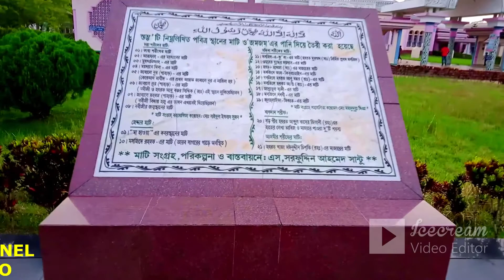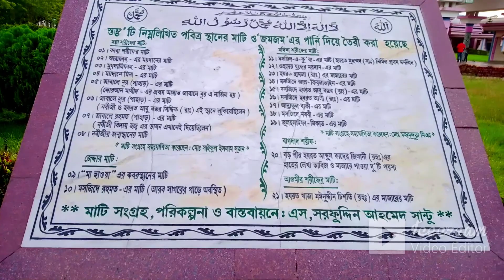গুঠিয়া মসজিদ,guthiya mosjid borisal,Guthia Jame Masjid,guthia mosque in barisal.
গুঠিয়া মসজিদ
স্থানঃ বরিশাল
বরিশাল-বানারীপাড়া সড়ক ধরে এগুলেই উজিরপুর উপজেলা। সড়কের পাশে গুঠিয়ার চাংগুরিয়া গ্রাম। এ গ্রামেই আছে বাংলাদেশের দক্ষিণাঞ্চলের বৃহৎ গুঠিয়া মসজিদ। ২০০৩ সালের ১৬ ডিসেম্বর উজিরপুরের গুঠিয়া ইউনিয়নের বাসিন্দা শিক্ষানুরাগী ও রাজনৈতিক ব্যক্তিত্ব এস. সরফুদ্দিন আহম্মেদ সান্টু চাংগুরিয়ার নিজ বাড়ির সামনে প্রায় ১৪ একর জমির উপর ভিত্তি প্রস্তর স্থাপনের মধ্য দিয়ে ব্যক্তিগতভাবে গুঠিয়া বাইতুল আমান জামে মসজিদ-ঈদগাহ্ কমপ্লেক্স এর নির্মাণ কার্যক্রম শুরু করেন। ৩ বছর মেয়াদের মধ্যে উক্ত নির্মাণকাজ বাস্তবায়নের দায়িত্বে ছিলেন এস. সরফুদ্দিনের ছোট ভাই মোঃ আমিনুল ইসলাম নিপু। তিনি ২০০৬ সালে উক্ত জামে মসজিদ-ঈদগাহ্ কমপ্লেক্সের নির্মাণ কাজ সম্পন্ন করেন। তার নির্মাণাধীন সময়কালের মধ্যে তিনি একটি বৃহৎ মসজিদ-মিনার, ২০ হাজার অধিক ধারণক্ষমতা সম্পন্ন ঈদগাহ্ ময়দান, এতিমখানা, একটি ডাকবাংলো নির্মাণ, গাড়ি পার্কিং ব্যবস্থা, লেক-পুকুর খনন কাজ সহ বিভিন্ন প্রজাতির গাছ রোপন-ফুল বাগান তৈরি ও লাইটিং ব্যবস্থা সম্পন্ন করেন। ওই নির্মাণ কাজে প্রায় ২ লাখ ১০ হাজার নির্মাণ শ্রমিক কাজ করেছে বলে সংশ্লিষ্ট কর্তৃপক্ষ জানায়। পরে গুঠিয়ার নামেই মসজিদটি পরিচিতি লাভ করে। চাংগুরিয়া গ্রামের ব্যবসায়ী এস সরফুদ্দিন আহমেদ এটির নির্মাণ ব্যয় বহন করেন। কমপ্লেক্সের মূল প্রবেশপথের ডানে বড় পুকুর। পুকুরের পশ্চিম দিকে মসজিদ। মসজিদ লাগোয়া মিনারটির উচ্চতা ১৮৩ফুট।

মসজিদের স্তম্ভটি বিশ্বের বিভিন্ন পবিত্র স্থানের মাটি ও জমজম এর পানি দিয়ে তৈরি করা হয়েছে। যেসব স্থান থেকে মাটি সংগৃহীত হয়েছে সেগুলো হলোÑ কাবা শরীফ, আরাফাহ এর ময়দান, মুযদালিফাহ, ময়দানে মিনা, জাবালে নূর পাহাড়, জাবালে সূর পাহাড়, জাবালে রহমত পাহাড়, নবীজীর জন্মস্থান, মা হাওয়া এর কবরস্থান, মসজিদে রহমত, মসজিদ এ কু'বা, ওহুদের যুদ্ধের ময়দান, হযরত হামজা (রাঃ) এর মাজার, মসজিদে আল কিবলাতাইন, মসজিদে হযরত আবু বক্কর (রাঃ), জান্নাতুল বাকী, মসজিদে নববী, জুলহুলাইফা-মিকাত, বড় পীর হযরত আব্দুল কাদের জিলানী (রহঃ) এর হাতের লেখা তাবিজ ও মাজারে পাওয়া দুটি পয়সা এবং হযরত খাজা মঈনুদ্দীন চিশতী (রহঃ) এর মাজারের মাটি।
গুঠিয়া মসজিদ,guthiya mosjid borisal,Guthia Jame Masjid,guthia mosque in barisal.,beautiful mosque in barisal,beautiful mosque in bangladesh,guthiya mosjid in bangladesh,gutia masjid barisal,barisal mosjid